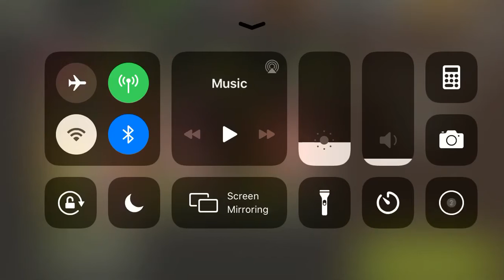NML - 40.1 (MM) Beach Life